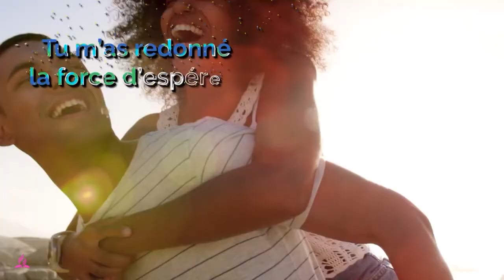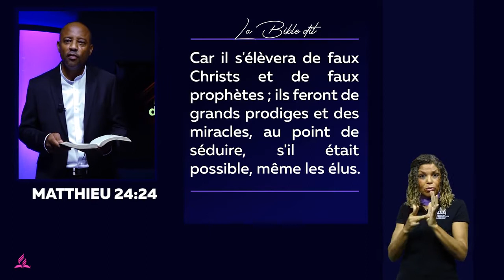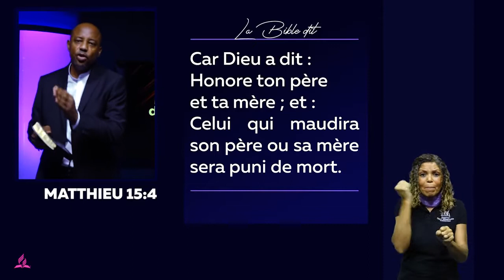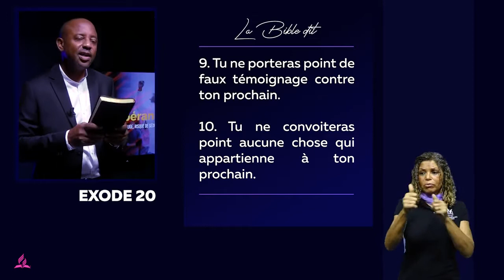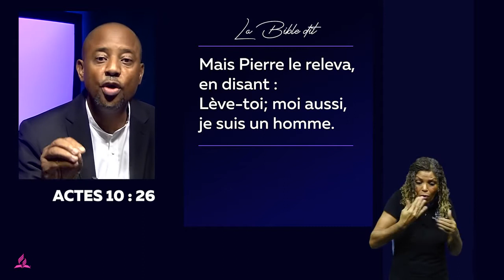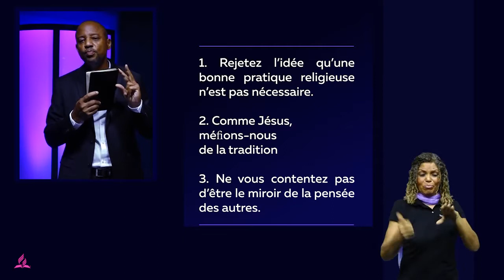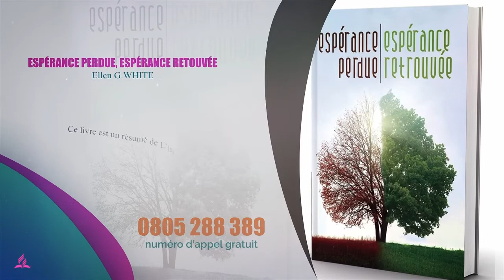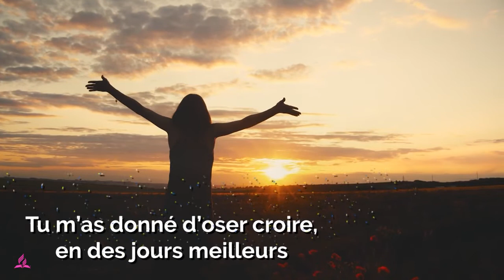Le pouvoir de l'Esperance - Jour 8 - VIGILANCE ROUGE, risque de séduction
Titre: Here Forever Cut B-572
Artiste: AGsoundtrax/Adi Goldstein
AdRev for Rights Holder; ASCAP et 1 sociétés de gestion des droits musicaux